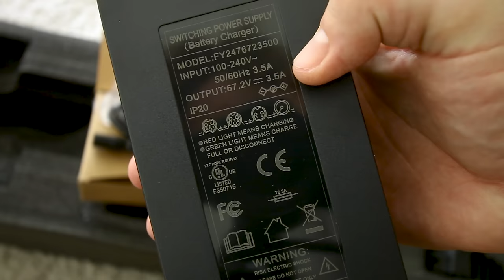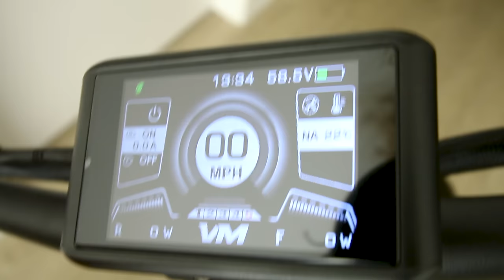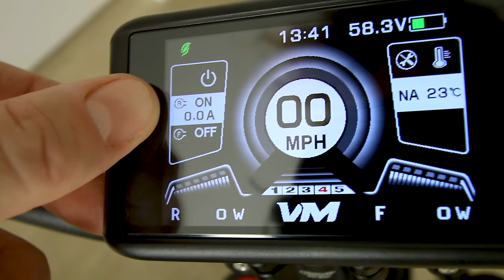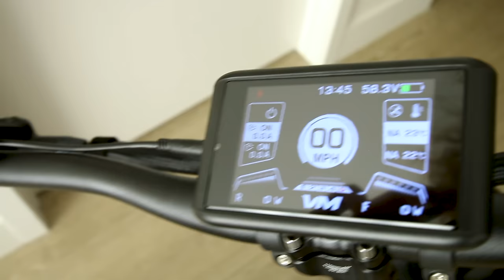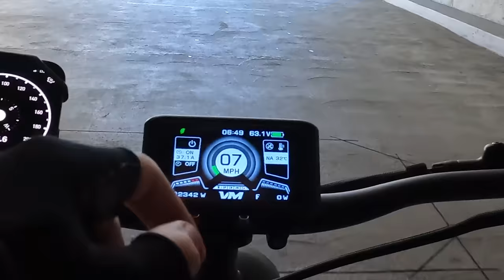This Tiny 51 MPH Electric Scooter is RIDICULOUS! Voro Motors RoadRunner Pro Review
The Voro Motors Emove RoadRunner Pro is some sort of electric scooter tiny electric motorcycle thing that goes ridiculously fast considering its size. It runs on 60v and packs 30ah worth of lithium ion battery cells, and pushed that juiced through dual 45 amp controllers to dual 2000 watt continuous motors. I saw the roadrunner pro peak out at over 5000 combined with the two wheels at top out at over 50 mph according to gps, but the zip off the line is the real thrill. Meep Meep, coming through. Grab one if you dare.